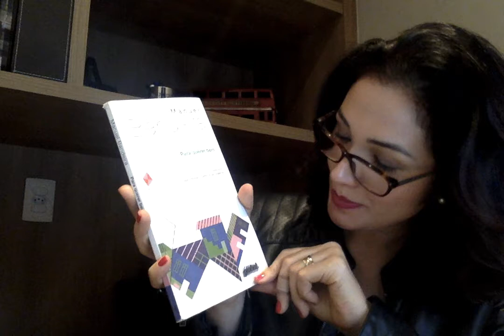Poema "Na rua do sabão", de M Bandeira